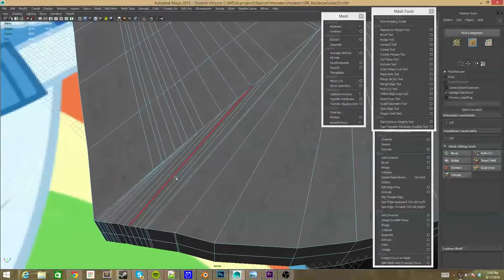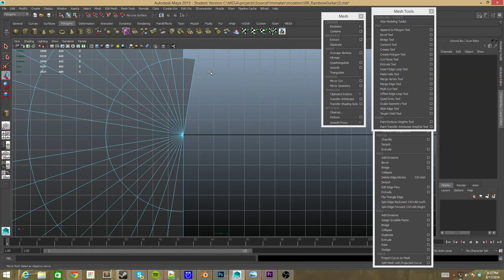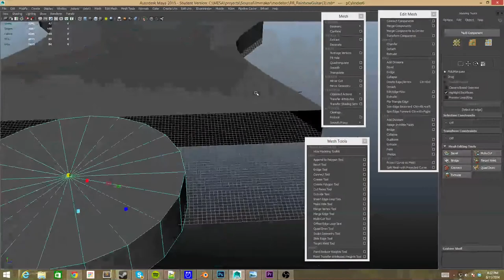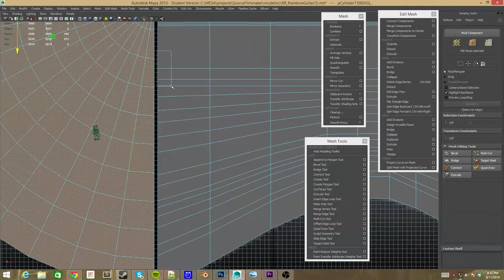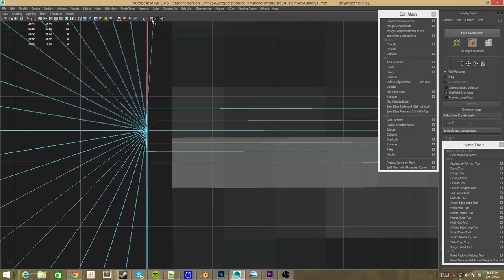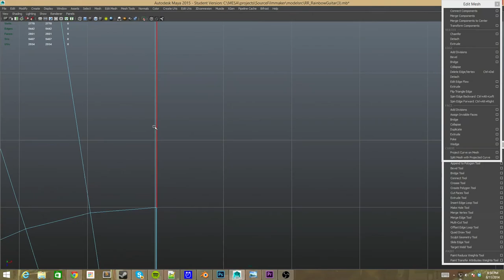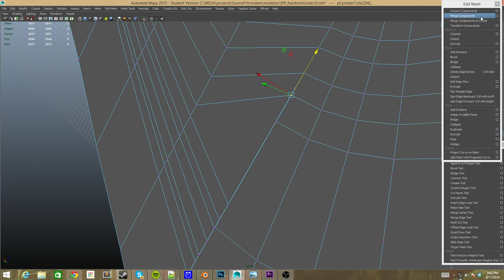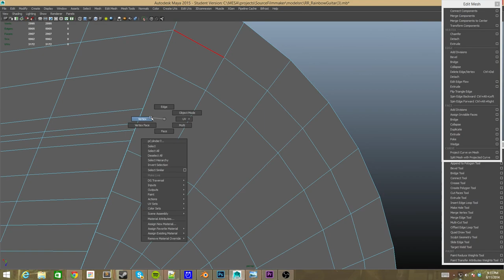3D Modeling Timelapse: RR Dash Guitar #2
No stream this time.  Wasn't feeling real uppity because of Robin Williams passing away today (time of upload), so I just modeled and timelapsed.  It's tedious retopology matching up the round end of the guitar to the main body.

I'll have to reduce and stuff as I go along, but for now I am trying to make sure all edgeloops are edgeloops.